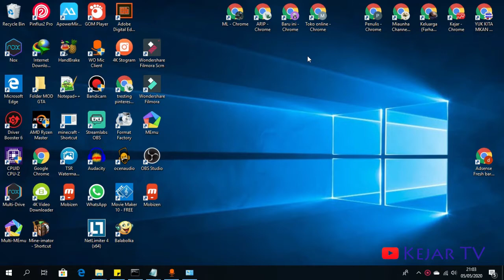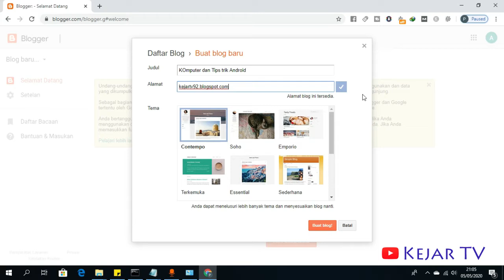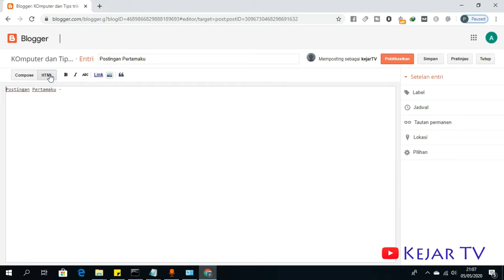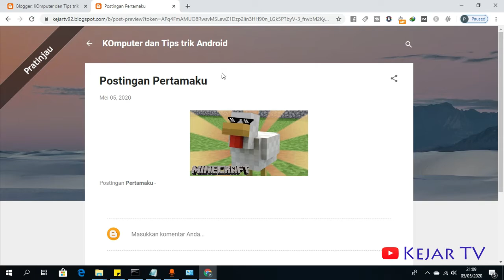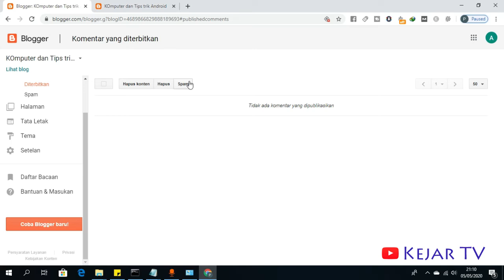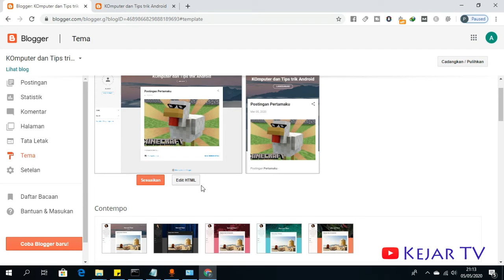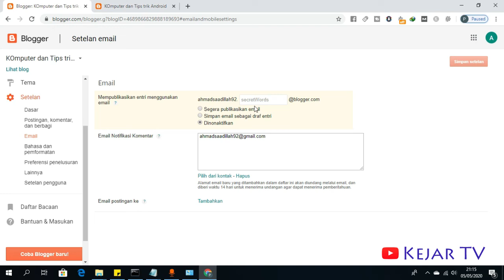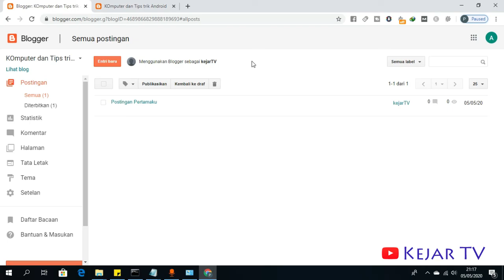Cara Membuat Blog dan Penjelasannya Untuk Pemula 2020